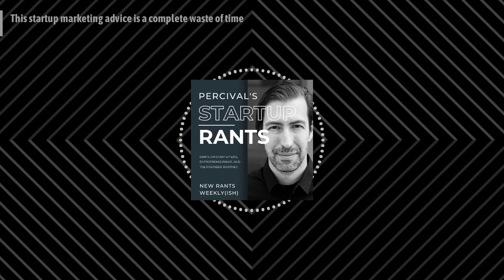This startup marketing advice is a complete waste of time - Percival's Startup Rants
Whatever you do please don't waste your time listening to this episode. Unless you want to learn about several marketing-related things that are also a complete waste of time. Don't act like I didn't warn you.